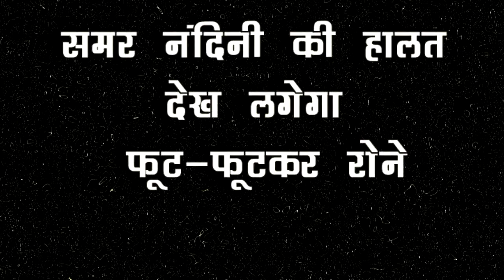ANUPAMA || NANDANI के साथ हुआ बड़ा हादसा, SAMAR का रो-रोकर होगा बुरा हाल